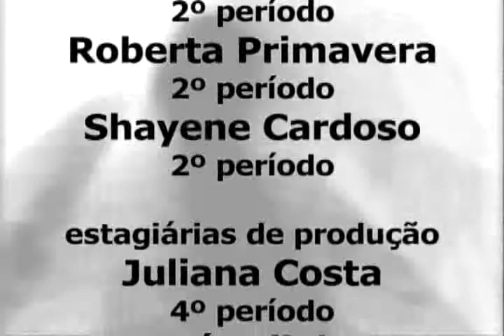TV UVA - Jogo Aberto - Lucas Salles e Vitor Thiré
Os jovens Lucas Salles e Vitor Thiré contam nesta edição do Jogo Aberto como foi a mudança das telonas para a Tv e as aventuras que passaram nos bastidores durante as gravações do longa "Desenrola", que fez sucesso entre os jovens. Confira!